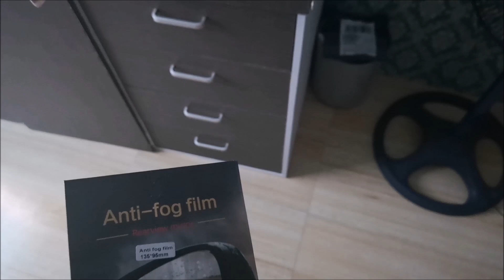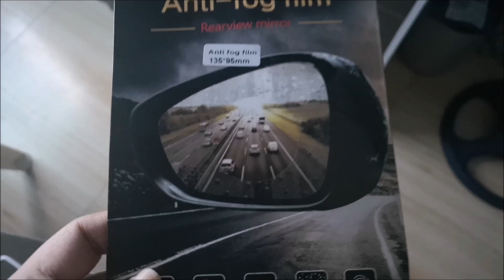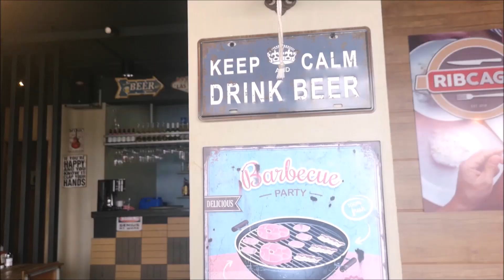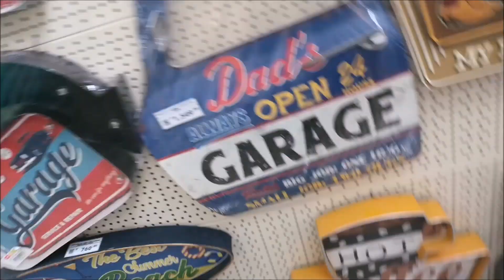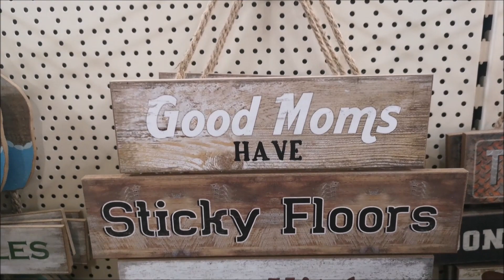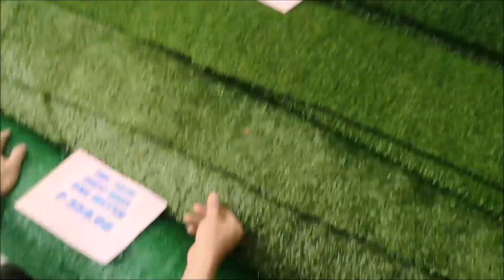NATUWA SA WILCON + INJECTION NANAMAN! | VLOG 23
We hope napasaya namin kayo, Love Love Love!
May request ba kayong vlog soon? Let us know below :)